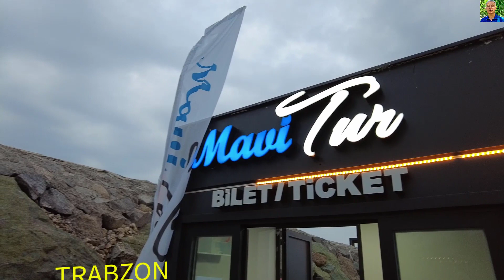MAVİ TUR - TRABZON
Trabzon Ganita'da Trabzon sahili boyunca tekne turu olarak düzenlenen Mavi Tura katıldık. İnsanlarla sohbet ettik, Trabzon'un güzelliklerini uzaktan izledik ve sizlerin beğenisine sunduk. İyi seyirler...